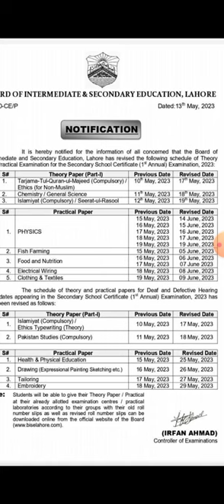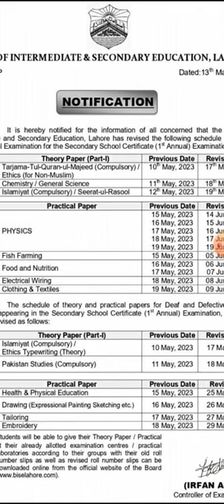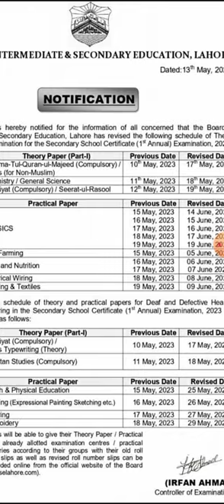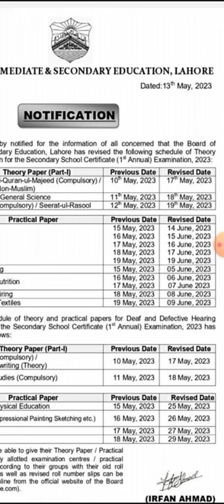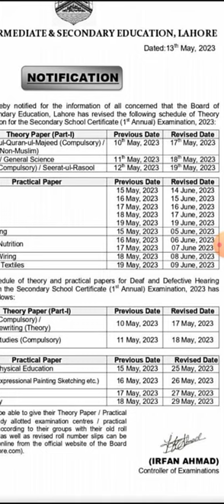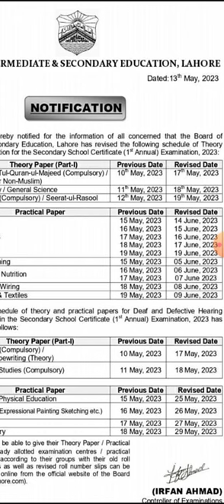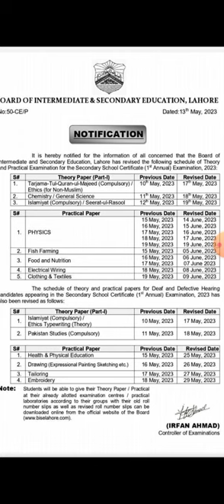Latest News about 9th & 10th Revised date sheet of Lahore Board.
This video is about to revised date sheet of 9th and 10th Lahore Board Exams. In this video i discussed each and everything about exams, slips and center etc.